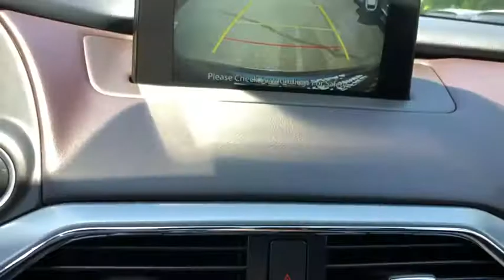2016 Mazda CX-9 Brookfield, Ridgefield, New Milford, New Fairfield, Danbury, CT M2795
machine gray metallic Used 2016 Mazda CX-9 available in Danbury, Connecticut at Colonial Mazda. Servicing the Brookfield, Ridgefield, New Milford, New Fairfield, CT area.
2016 Mazda CX-9 Grand Touring - Stock#: M2795 - VIN#: JM3TCBDY7G0106981

Colonial Mazda
100 Federal Rd,

Clean CARFAX./br/br/br2016 Mazda CX-9 Grand Touring